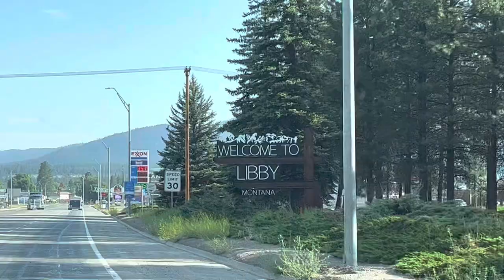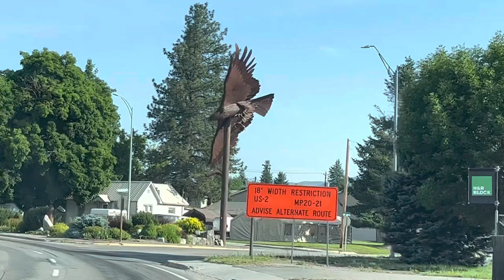Libby, Montana. 🇺🇸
Libby is a city in northwestern Montana, United States and the county seat of Lincoln County. The population was 2,775 at the 2020 census.